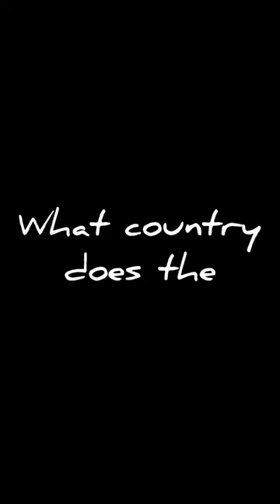What do you think?